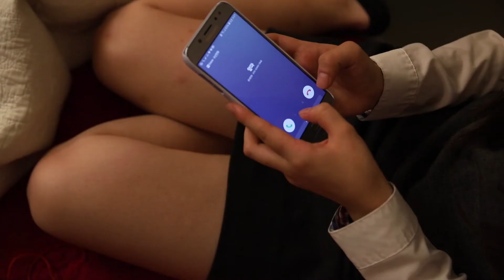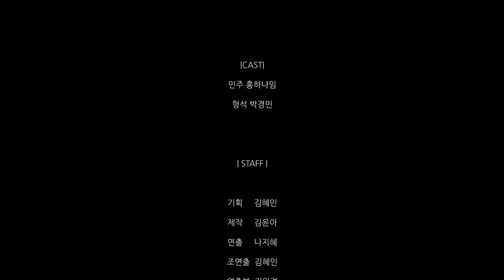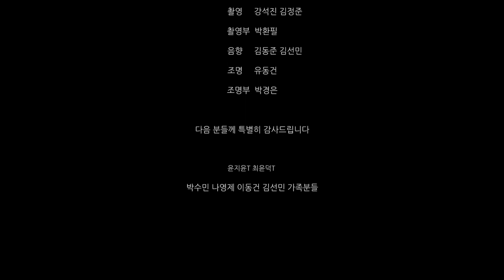그때 그날 /단편영화/서울방송고 2019 제10회 송향제 출품작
감독 소개
 안녕하세요. 저는 서울방송고등학교 영상과 2학년에 재학중인 나지혜입니다. 저는 영화를 배우고 제작하며 처음으로 간절히 찍고 싶다는 생각을 갖게 된 주제가 있습니다. 바로 “청소년 임신”과 “낙태”입니다. 저는 이 영화로 제 첫 소망을 이루었기 때문에 기뻤습니다. 하지만 영화를 찍으며 지식적인 면과 촬영현장 등등 부족함 점들을 많이 느꼈습니다. 저로 인해 이 무거운 주제가 가벼워지는 느낌이 들어 죄책감도 많이 들었습니다. 그래서 이 영화를 발판으로 삼아 다시 영화를 찍고 상영할 것입니다. 관객들이 이 영화를 상영한 후, 주제로 한 “청소년 임신”, “낙태”에 대해 한번 씩은 꼭 생각 해주셨으면 좋겠습니다. 또 주제들에 대한 많은 관심을 가져주셨으면 좋겠습니다.
연출 의도
청소년 임신과 낙태에 대한 작품을 만들고 싶었습니다. 청소년이 임신한 후에 느끼는 복잡한 감정들을 전해주고 싶었습니다. 임신과 낙태는 어쨌든 간에 여자가 혼자 감당해야 하는 일이라고 생각합니다. 그래서 남자가 여자를 외면한 상황에서의 복잡한 감정이 아닌 청소년이 아기를 갖게 된 그 자체만으로 느끼는 여자의 감정을 전달하고 싶었습니다.